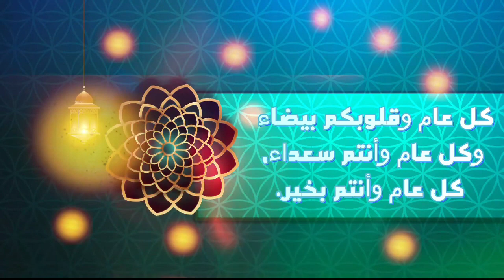تهنئة عيد الفطر 2020 ❤ عيد الفطر 2020 🎉 - اغاني العيد 2020 - أجمل حالات واتس آب2020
للمزيد من فيديوهات التهنئة بمناسبة عيد الفطر 2020

تهنئة عيد الفطر 2020 ❤ - حالات واتس اب عيد الفطر 2020 🎉 - اغاني العيد 2020 - أجمل حالات واتس آب2020

تهنئه عيد الفطر المبارك للصديقة ❤😻 // عيد الفطر 2020 // حالات واتساب عيد الفطر 2020
حالات واتس اب عيد الفطر 🎉 - كالولي جاي العيد - حالات واتس اب حزينة عن العيد 💔 - عيد الفطر المبارك
تهنئة عيد الفطر المبارك // عيد الفطر المبارك 2020 // حالات واتساب عيد الفطر المبارك 2020 ❤🍬
تهنئه عيد الفطر المبارك🌙❤// عيد الفطر//❤😍حالات واتساب عيد الفطر المبارك2020 - حالات واتس حب وغرام
احلى مقاطع حزن قصيره 😭💔اروع اغنيه حزينة ||فيديوهات حالات وتس أب فراق حزن عن العيد
اجمل مسجات موبايل عيد الفطر بالصور 1441
احلي صور العيد الفطر 1441 ,
اجمل 5 بطاقات تهنئة لعيد الفطر 2020
وذلك حيث ... بوستات تهنئة عيد الفطر 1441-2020 / مسجات موبايل عيد الفطر2020،
رسائل عيد الفطر المبارك 2020 مسجات تهنئة للحبيب بعيد سعيد - مصريات رسائل عيد الفطر المبارك لعام 2020 دول شوية مسجات موبايل واتس اب تهنئة رسائل العيد الفطر للحبيب والقريب 1441 بمناسبة عيد سعيد يمن hd.. وشوف مين اكتر ناس بتعزهم ابعتلهم اجمل تهنئة في رسائل موبايل عيد الفطر المبارك 1441 – 2020. ... رسائل تهنئة بعيد الاضحى 2020 /1441 بطاقات تهاني العيد المبارك.
مسجات عيد الفطر للاصدقاء 2020 اجمل رسائل تهنئه للعيد 2020 -
مسجات عيد الفطر للاصدقاء2020 اجمل رسائل تهنئه للعيد 2020 من هبه شلبي ... حبيت اسلم باليمين ابوس خدك والجبين اهديك ورد وياسمين بمناسبة عيد الفطر المبارك.
تهاني عيد الفطر المبارك 2020 اجمل البطاقات - مجلة انا حواء
مناسبات وتهاني › شهر رمضان
تقدم لكم اليوم صور تهاني عيد الفطر بطاقات تهنئة او بطاقات معايدة لتقولوا كل عام وانتم ... رسائل تهنئة بالعيد الفطر للاصدقاء ... تهنئة بمناسبة عيد الفطر المبارك.
بطاقات معايدة عيد الفطر 2020 كروت تهنئة للاصدقاء والحبيب | شبكة عرب بطاقات معايدة عيد الفطر2020 كروت تهنئة للاصدقاء والحبيب عبر موقع عرب نيوز وكروت معايدة تهنئة عيد الفطر المبارك والتي يقوم الأصدقاء والأهل بإرسالها للتهنئة بعيد.يمن hd.. كروت معايدة وفي مناسبة مثل مناسبة عيد الفطر لا نجد غير التهنئة بعيد يمن hd.. خلفيات رمضانية لشهر رمضان 2020 اجمل كروت المعايدة للشهر الفضيل ...
تهاني ورسائل عيد الاضحى المبارك جديدة 2020, رسائل عيد
رسائل عيد الاضحى2020 ,
مسجات العيد الاضحى ,
اجمل رسائل تهنئة عيد الاضحى ... بمناسبة عيد الاضحى حبيت أكون أول واحد يقولك عندكو خروف زيادة؟ صور تهنئة بمناسبة العيد - بطاقات تهنئة عيد الفطر المبارك2020 , تهنئة عيد الفطر ...
رمزيات وخلفيات وصور تهنئة بعيد الفطر المبارك 2020 | ميكساتك
... اجمل بطاقات تهنئة لعيد الفطر في رمزيات وخلفيات مكتوب عليها عيد فطر سعيد ... والبركات، اجمل الرمزيات والخلفيات وصور التهاني بمناسبة عيد الفطر المبارك